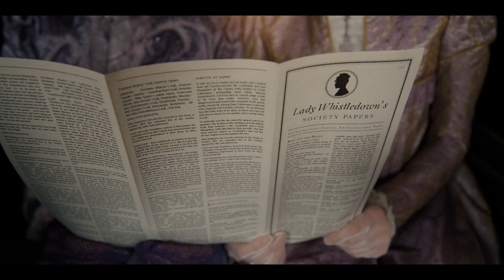Bridgerton Scoring Competition David Ziegler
Bridgerton Scoring Competition
David Ziegler - Violins, Guitar, Flute, Mandolin,
Keyboards and Programming